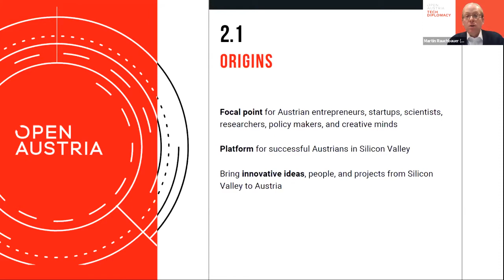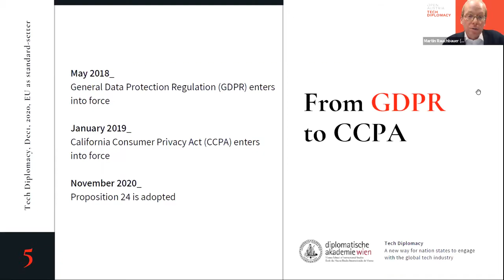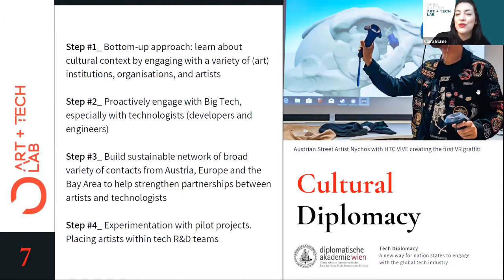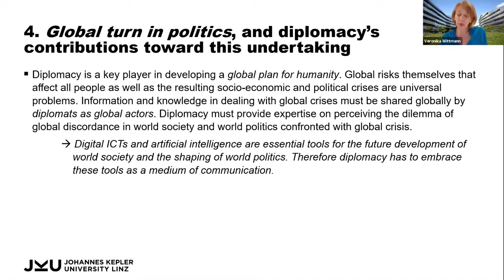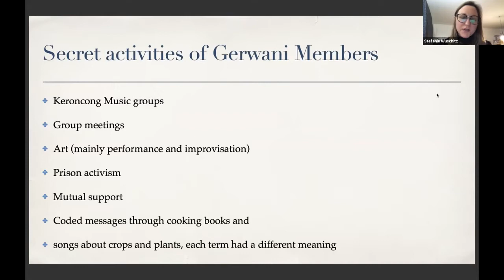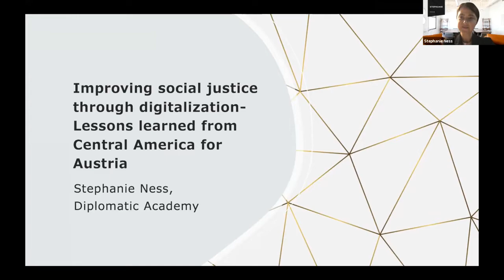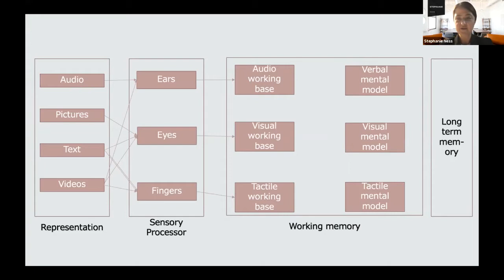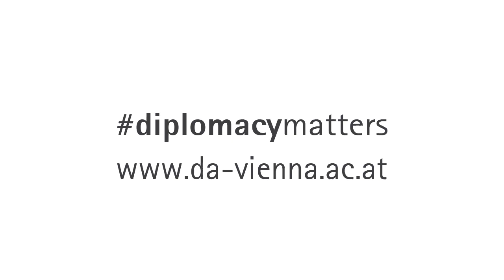Digitalising International Affairs. Online Conference, Panel II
The digital revolution is very much ongoing. Data transfers grow exponentially, digitalisation reshapes physical infrastructure, new digital technology is developed faster and faster, and often moves to mass production more and more quickly. The aim of this conference is to map processes of digitalisation in a variety of fields, inquire into their repercussions for how international affairs work, and debate how international actors ought to react to these processes. In order to capture direct and indirect digital repercussions on international affairs, the presenters come from a variety of academic disciplines as well as crisscross the theory-practice divide.

Panel II: ACTORS DIGITALISING INTERNATIONAL RELATIONS

Tech-Diplomacy
Clara Blume, Martin Rauchbauer (Open Austria)

Digital Diplomacy versus Downfall: An Agenda for International Relations in the Global Age
Veronika Wittmann (Johannes Kepler University Linz)

Feminist Strategies in Digitalisation in Indonesia
Stefanie Wuschitz (Mz*Baltazar’s Lab)

Improving Social Justice through Digitalisation - Lessons Learned from Central America for Austria
Stephanie Ness (Vienna School of International Studies)

Moderation:
Markus Kornprobst (Professor of International Relations, Vienna School of International Studies)